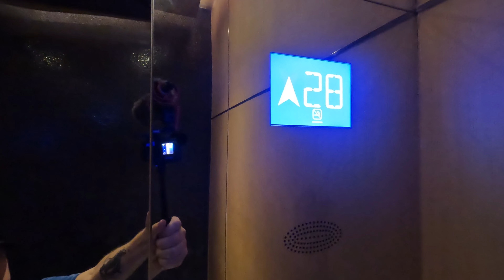Bangkok's Best Rooftop Bars - Octave Rooftop Lounge & Bar - Marriot Bangkok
G'day,
In today's video we visit Octave Rooftop Lounge & Bar - Marriot Bangkok. This is our 3rd rooftop bar during our stay in Bangkok. How does it stack up to Aire & Zoom, the previous 2? Lets Find out!
Cheers
Brian